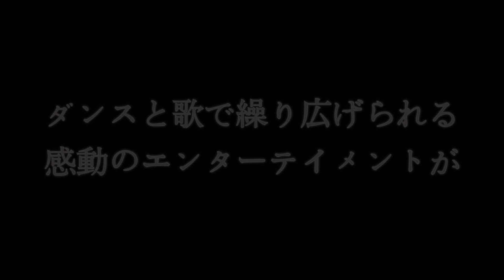広島ダンススタジオFLEX LIVE737 offical CM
STUDIO FLEX × 迷路探偵ピエール「 LIVE737～メリークレスマス～」出演者大募集！！

現在世界30カ国以上、26言語で出版されている絵本「迷路探偵ピエール」とSTUDIO FLEX のコラボレーションが決定‼️
呉を舞台にクリスマスを彩るダンスファンタジーを届けます🎄
さぁ君も、ピエール君と一緒ににクリスマスプレゼントを探しに行こう！！

この新しいエンターテイメントのステージに、みんなで参加しよう！！

【開催日】
‹1stDAY›2017年12月23日（土）
《昼公演》開場13:00 開演13:30
《夜公演》開場17:30 開演18:00
‹2ndDAY›2017年12月24日（日）
《夜公演》開場17:00 開演17: 30
※スケジュールは、予定です。変更する可能性があります。
【場所】 くれ絆ホール
【チケット】 自由席 3,500円（税別）
【募集期間】 9月19日（火）まで
【申込フォーム】